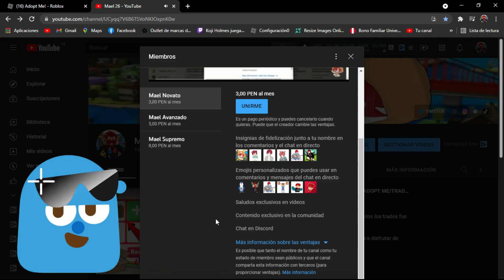¿QUE OFRECEN POR COCHECITO NUBE?/stroller cloud/👶☁️🌈/TRADES/ADOPT ME/ROBLOX